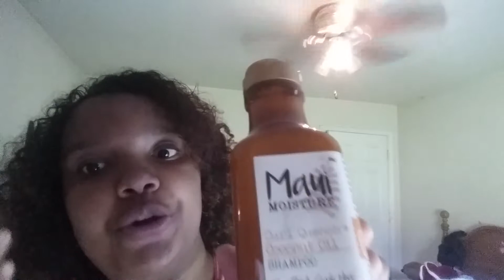2k19-20 Natural Hair Product's 🔌 💧💦